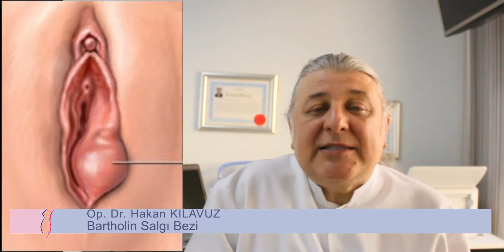Bartholin Salgı Bezi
Bartholin, vajina girişinde hafifçe arkaya doğru sağ ve solda yerleşmiş bulunan bir çift salgı bezidir.
Sağlıklı bir Bartholin bezi elle farkedilmez, ultrason gibi görüntüleme yöntemleri ile görülmez.
Cinsel uyarı ile şeffaf, yumurta beyazı kıvamında, kaygan bir sıvı salgılar. Her bezin birer tane salgı kanalı vardır.
Kanallar vajina girişinde küçük dudakların iç kısmına açılır.
Bu kanalın tıkanması ile Bartholin kisti, bezin enfekte olması ile Bartholin absesi oluşur.